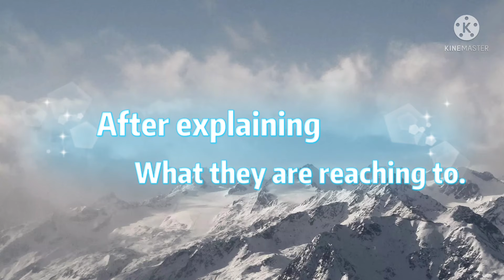Mha react to deku's TikToks. //Dekubowl//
Love you all so much and the so much for the subscribers and I hope you have a happy Christmas *̣̥☆·͙̥❄‧̩̥࿌ིྀ྇˟͙☃️˟͙࿌ིྀ྇‧̩̥❄·͙̥̣☆*̣̥Day bye love you kitten's. ❤️🧡💛💚💙💜🌸❄️🦋🌷